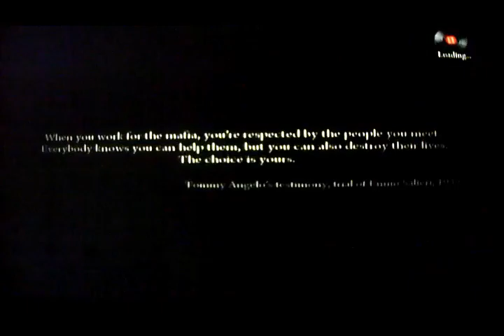MAFIA 2 EP. #5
MISSED EP. #3?

MISSED EP. #4?

SMASH THE LIKE BUTTON LEAVE A COMMENT AS WELL